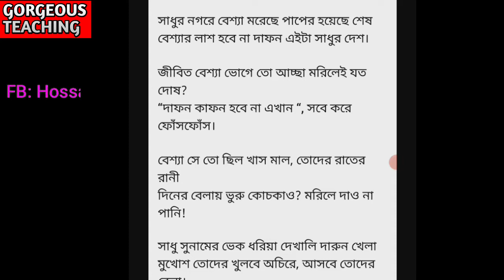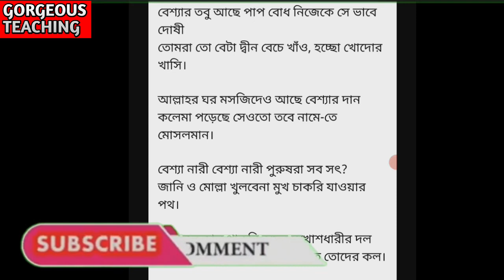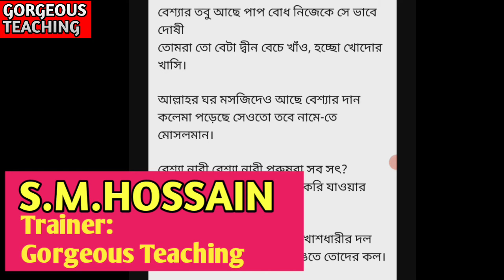সাধুর নগরে বেশ্যাবেশ্যা বনাম সাধুBigy girls#bangla poem | বেশ্যা কবিতা | beshya kobita.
সাধুর নগরে বেশ্যা কবিতা আজ আব্রতি করব।এই কবিতায় বেশ্যা বনাম সাধু নিয়ে আলোচনা করব।বাংলা কবিতা আমাদের ঐতিহ্য। আমাদের সমাজে বেশ্যা নারি এবং বেশ্যা মেয়েদের কোন দাম দেওয়া হয় না।

সাধুর নগরে বেশ্যাবেশ্যা বনাম সাধুBigy girls#bangla poem#বেশ্যা কবিতাbeshya kobita#gorgeous teaching.
 WRITTEN BY: Rising Youtuber S.M.Hossain B,A(honours) B,ed,A in English
director of: Gorgeous Teachingi